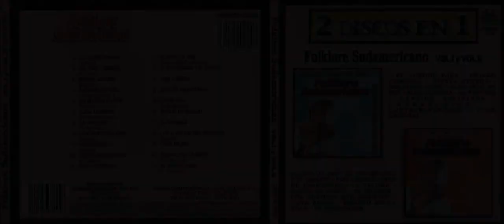R Dalera - Contrabandeando (Andina)